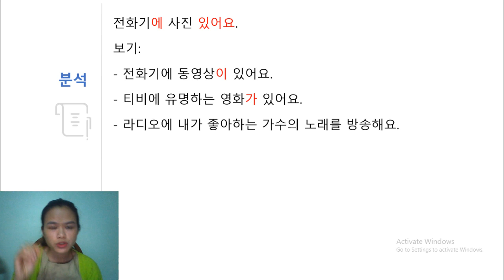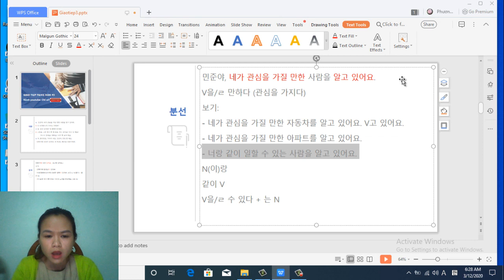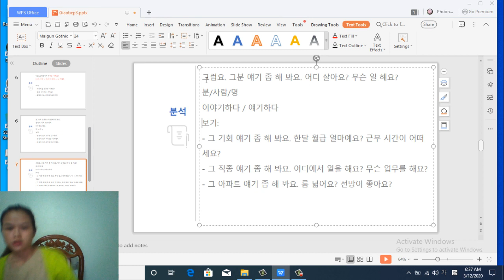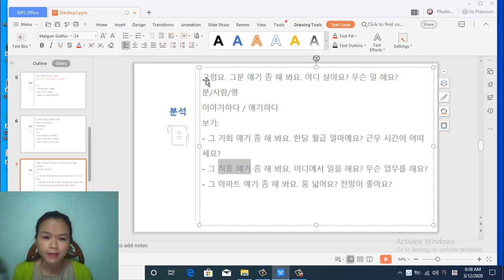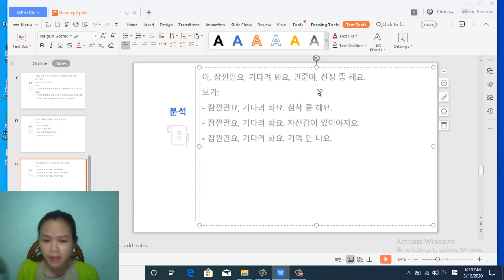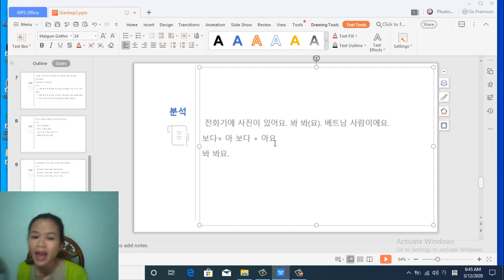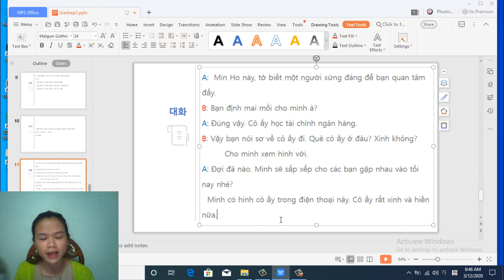Lớp giao tiếp tiếng Hàn miễn phí 03122020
Các bạn để lại phần bài tập dưới phần comment nhé.
Nếu muốn nhận file bài giảng hãy comment bài tập + địa chỉ email nhé.